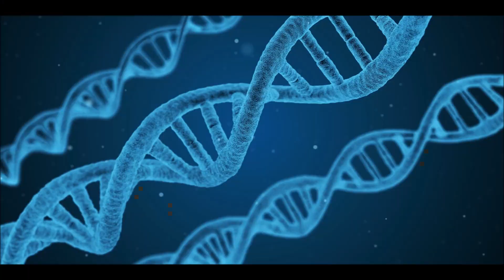Why do so many Tibetan monks get diabetes? | Baisakhi Saha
The answer lies in a single word: REPRESSION

Yes you have read it right. Many Buddhist monks, including the Tibetan Buddhists get Diabetes. They might be very evolved souls, with years of meditation and spiritual practises under their belt, but they too can’t escape the immune system of the body which will not be tricked with repression or suppression, rather it needs expression!